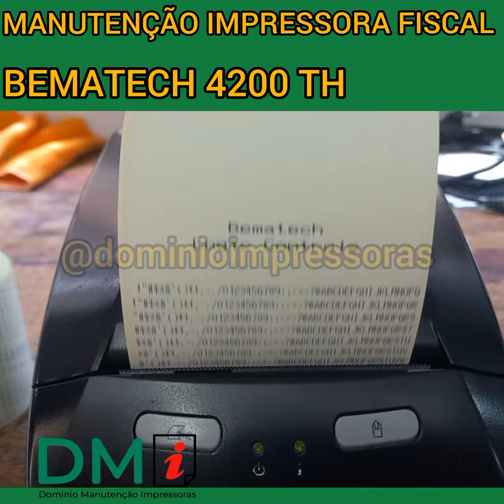Curso impressora Térmica